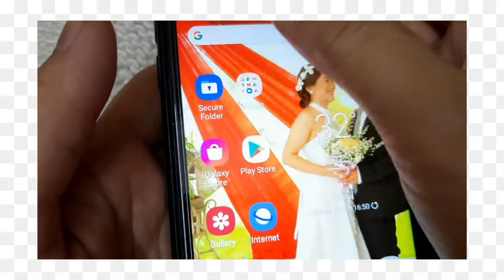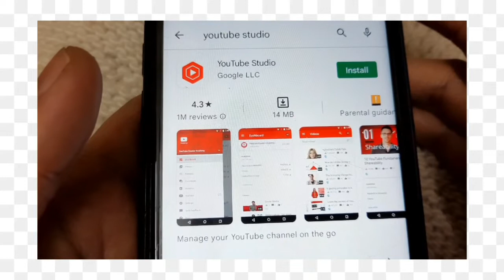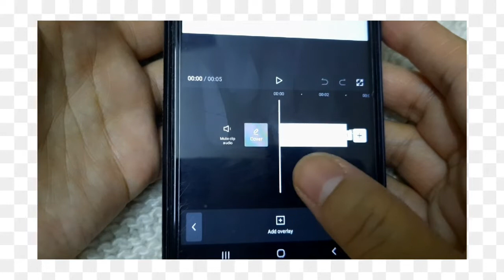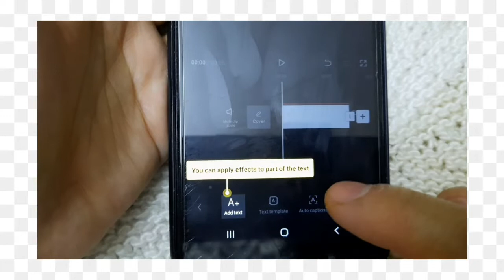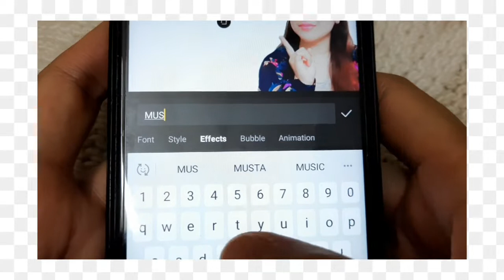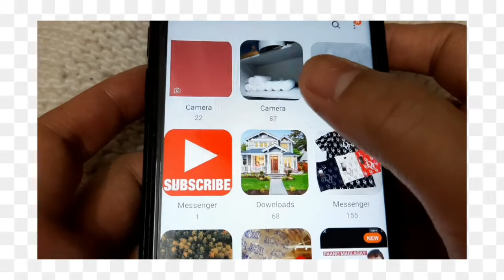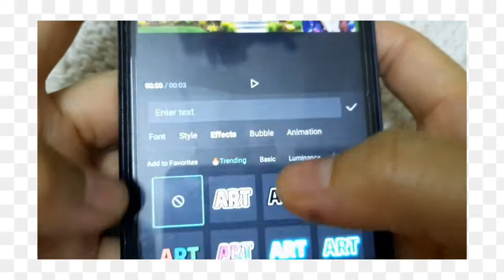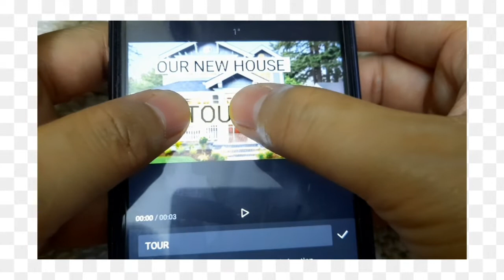PAANO GUMAWA NG THUMBNAIL SA CAPCUT (Very easy way ,Kung paano gumawa ng thumbnail sa Capcut)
In  this video I show  you kung paano gumawa ng thumbnail sa capcut (very easy way kung paano gumawa ng thumbnail sa capcut). Thumbnail is very important to our videos to attract viewers and increase our click to rate. So if you are youtubers especially new youtubers dont know yet kung paano gumawa ng thumbnail sa capcut   ,this video is for you.

Tubebuddy Code:Suanalyn